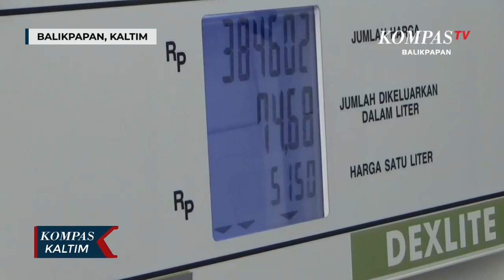Operasional SPBU Baru Dipercepat Untuk Urai Antrian Truk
BALIKPAPAN, KOMPAS.TV  Spbu untuk melayani solar subsidi bertambah di Balikpapan, Kalimantan Timur pada Jumat (1/4) siang. Satu SPBU di kawasan jalan Soekarno Hatta kilometer 13 mulai beroperasi, dan memiliki 4 nozzle solar subsidi.

Pertamina Kalimantan mempercepat operasional SPBU ini, untuk mengurai antrian truk di 4 spbu yang sudah lebih dulu menjual solar subsidi.

Dengan adanya tambahan spbu baru, sopir truk mengaku terbantu karena bisa mempercepat pengisian solar untuk operasional mereka mengantar muatan. Sopir truk  hanya butuh waktu kurang lebih 1 jam untuk mendapatkan solar.

Di spbu ini sementara waktu hanya melayani khusus solar, dan tetap mengikuti regulasi penggunaan kartu kendali satu nopol satu kartu. Pembatasan kouta solar bagi roda 4 maksimal 60 liter, roda 6 maksimal 80 liter, dan roda 6 keatas maksimal dibatasi 200 liter. Namun kedepan SPBU ini akan melayani penjualan produk BBM lain.(*)